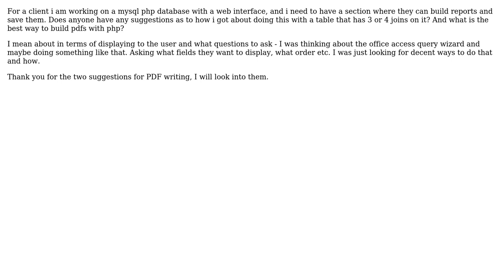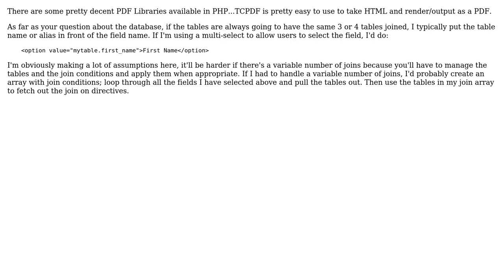Php sql query builder (2 Solutions!!)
Php sql query builder

With thanks & praise to God, and with thanks to the many people who have made this project possible! | Content (except music & images) licensed under CC BY-SA | Music | Images & others | With thanks to user frosty user Chud37 user Altimus Prime and the Stack Exchange Network Trademarks are property of their respective owners. You are responsible for your own actions.